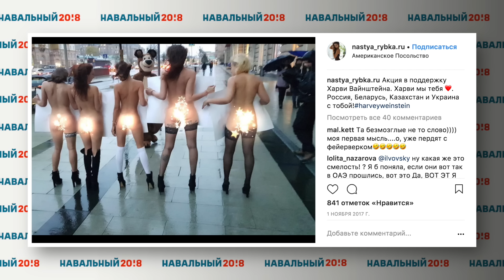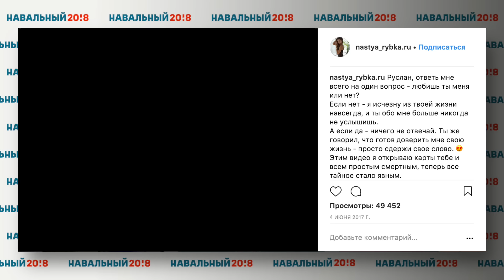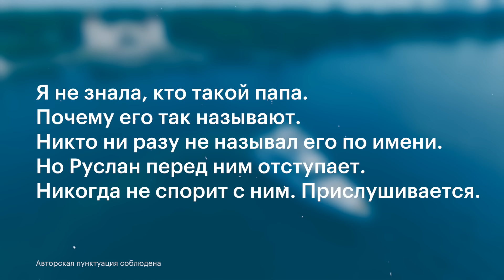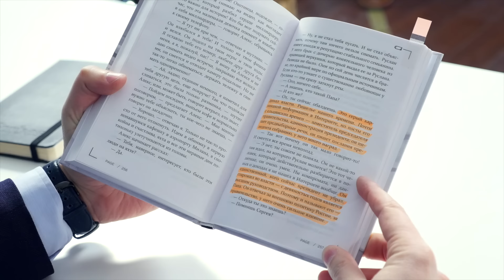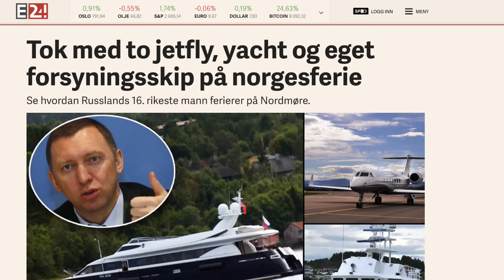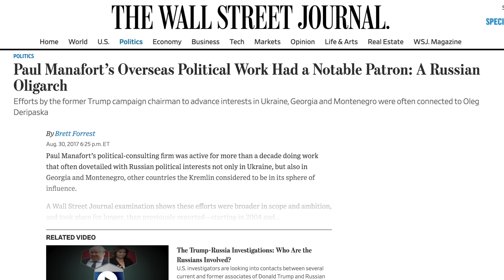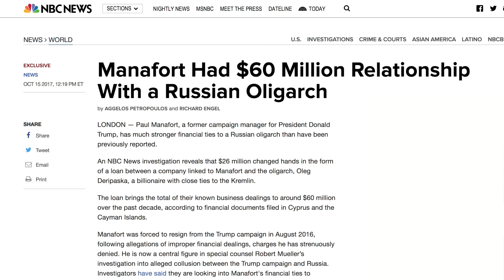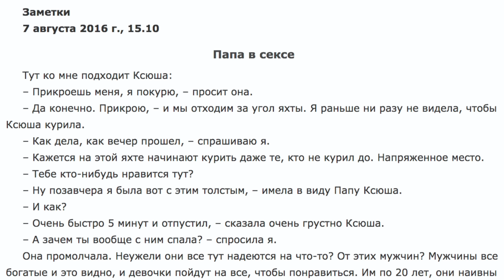Яхты, олигархи, девочки: охотница на мужчин разоблачает взяточника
Самое странное и скандальное расследование ФБК.

Все началось с инстаграма странной белорусской девушки, которая объявила «секс-охоту» на Навального, а закончится международным скандалом. Безграничный дебилизм тех людей, которые в прошлом году прислали к нам в штаб непонятных девиц в латексных трусах, помог нам за руку поймать крупнейшего российского чиновника-взяточника, который отдыхает на яхте олигарха вместе с проститутками.

Мы хотим, чтобы об этом расследовании узнало как можно больше граждан России — и вся надежда только на вас: лайкайте, комментируйте, а главное, распространите ссылки на ролик везде, где только можете.

Лучший способ борьбы сейчас с вот такими вороватыми путинскими чиновниками — бойкотировать перевыборы Путина, назначенные на 18 марта.

Не участвуйте в этом позорище. Призывайте всех присоединиться к забастовке избирателей

Запишитесь в наблюдатели, чтобы помогать нам ловить за руку жуликов, когда они попытаются фальсифицировать явку